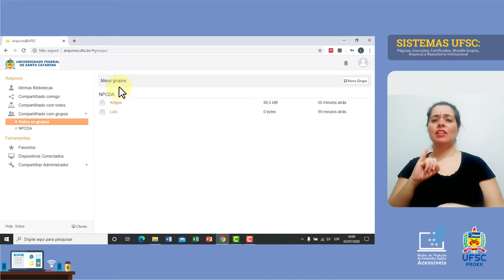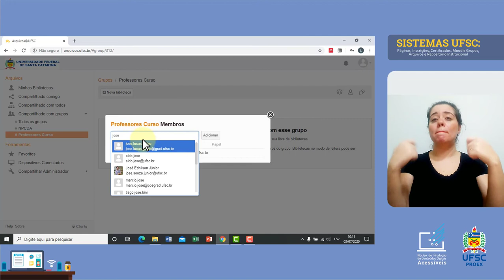ARQUIVOS UFSC - Criando um Grupo de Compartilhamento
No estilo de uma mão lava a outra, além de você conseguir compartilhar seus arquivos com alguém, neste vídeo vamos ensinar como você pode criar um grupo no Arquivos UFSC, e compartilhar com seus amigos mais próximos, uma turma específica ou um grupo de estudo selecionado. Assim você pode criar grupos diferentes para assuntos diferentes, com arquivos próprios para as pessoas que estarão lá.